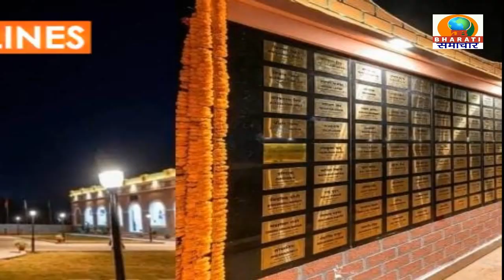HEADLINE/DB BHARATI SAMACHAR/28-01-2023